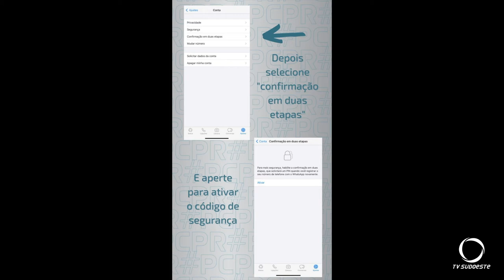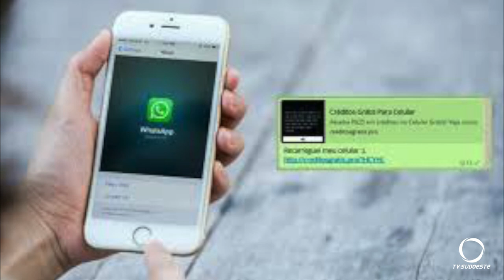Proteja sua conta de whatsApp contra golpes e clonagem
Veja as dicas de prevenção da Polícia Civil.